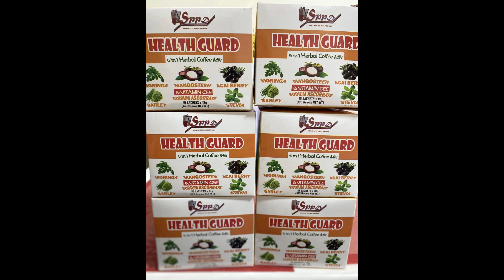Otso Otso - Health Guard Coffee Jingle | Business Jingle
Hanap niyo ba ay Quality Jingle pero Affordable Price? pagawa na kayo kay PinoyJian Jingle Maker

⭐LEGITIMACY OF MY INTERVIEW IN PHILIPPINE SPORT

PAANO ANG PROSESO NG PAGPA-PAGAWA NG CAMPAIGN JINGLE?

1. Pumili ng kanta o musika.
2. Ipadala sa amin ang detalye ng kandidato sa pamamagitan ng
Facebook, Mobile, o Email.
3. Ang aming mga writer ay susulat ng Lyrics na akma sa kandidato
at ireremind namin sa aming mga client na ang policy namin ay 50% DOWNPAYMENT muna bago isulat at irecord ang Campaign Jingle.
4. Kung approved na sa iyo ang ginawang Lyrics para sa Campaign Jingle,
maaari mo nang ipadala ang 50% na BALANSE para mapakinggan mo na ang iyong Campaign Jingle!
5. Sa susunod na araw ay ipapadala na sa iyo ang Jingle, sa pamamagitan ng Facebook, Email, o Viber.

For Recording (PALP RECORDING STUDIO) Scheduling, Bookings,